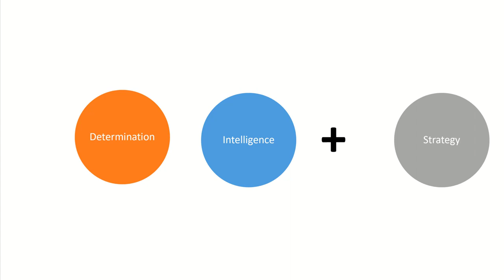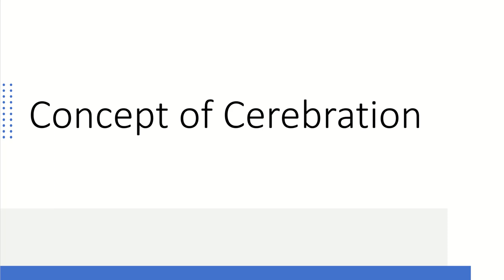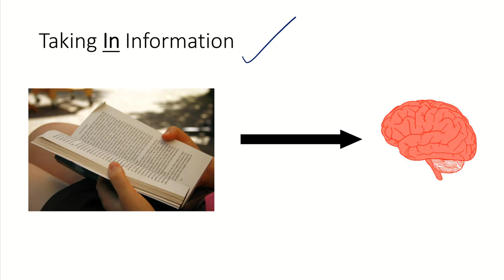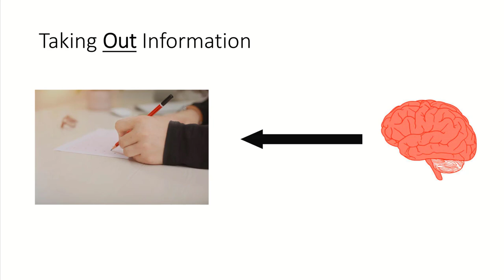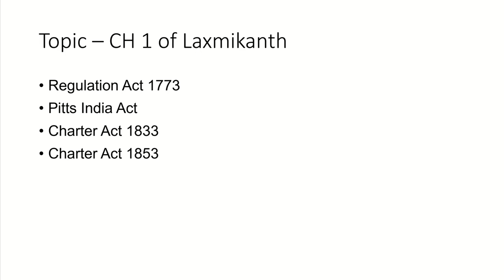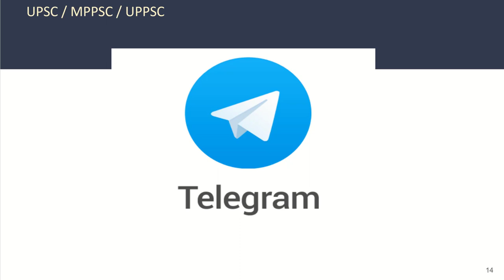1 Secret Toppers Don't Reveal | UPSC, PSC and SSC | Prince Luthra (AIR 577)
📚 📚 📚  UPSC BOOKS I READ📚 📚 📚

👉LAXMIKANTH Indian Polity
👉SPECTRUM Modern Indian History
👉GC LEONG Geography
👉Art & Culture (not read it)
👉Ethics Book
👉Oxford Student Atlas

👉Indian Polity MCQ ebook
👉S&T MCQ
👉Environment mcq
👉25 Years UPSC Previous Papers
👉History (NCERT) MCQ ebook
👉Art & Culture MCQ